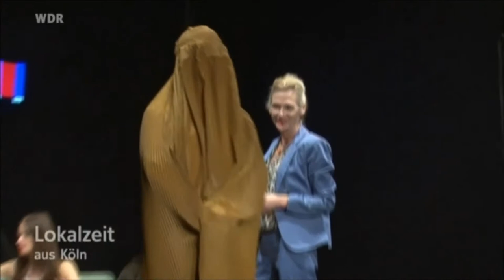"Eine Stille für Frau Schirakesch" von Theresia Walser - Theater der Keller Köln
Ausschnitt aus der WDR Lokalzeit Köln vom 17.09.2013 (Gerrit Busmann)

"Eine Stille für Frau Schirakesch" von Theresia Walser, Regie: Heinz Simon Keller
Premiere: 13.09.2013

Eine Groteske über Talkshows, die nur noch Leere produzieren. Eine Abrechnung mit westlicher Diskussionskultur. Konfrontiert mit fundamentalistischen Einstellungen, im Spannungsfeld zwischen Bikini und Burka.

"Eine intensive Inszenierung, so sollte das Theater eine Zukunft haben." Kölnische Rundschau

Mit: Franziska Ferrari, Klaus Lehmann, Michael Morgenstern, Pinar Özden, Susanne Seuffert, Alice Zikeli

Bühne und Kostüme: Petra Maria Wirth